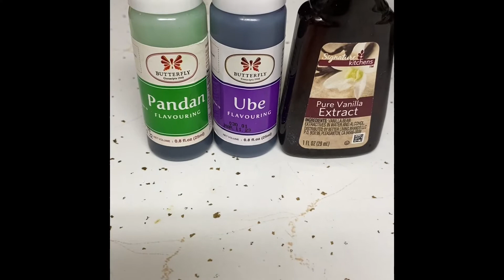Assorted Yummy Puto(peanut butter,cheese,pandan and Ube)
Sobrang sarap try ninyo lalo na ang peanut butter)